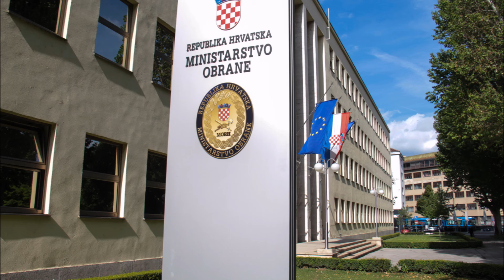Путешествия с Даном! Хорватия, Загреб